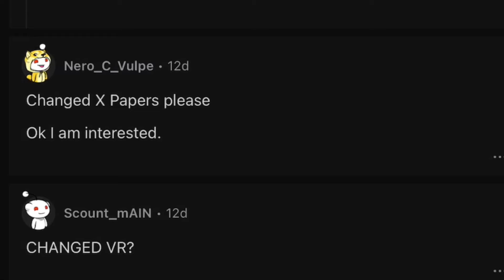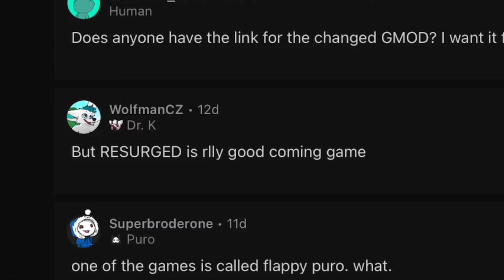Update Log 44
Total number of TransFur Games: 1426